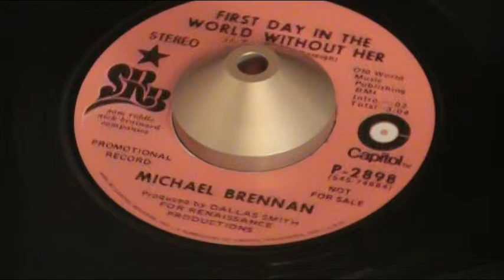Michael Brennan - First day in the world without her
Catchy tune with great lyrics and orchestration. Pure pop but got some Northern potential I reckon.